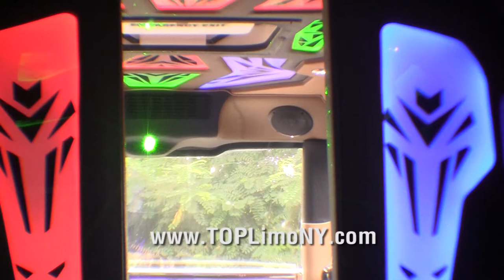TopLimoNY triple axle Hummer 1